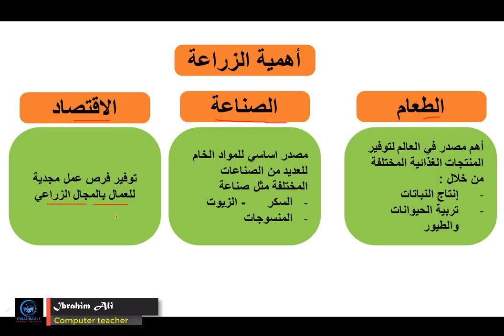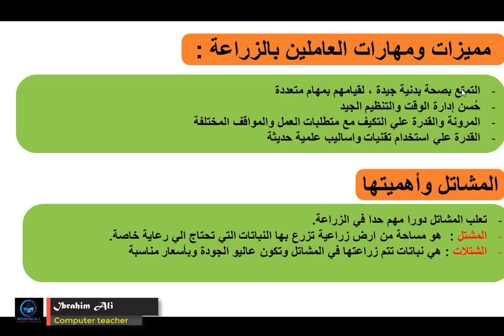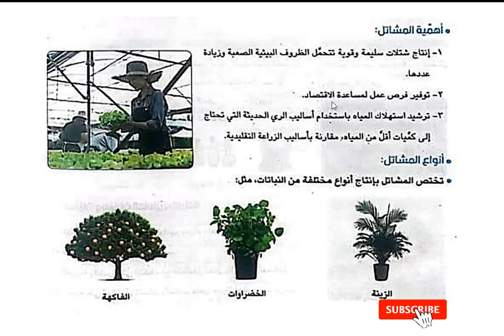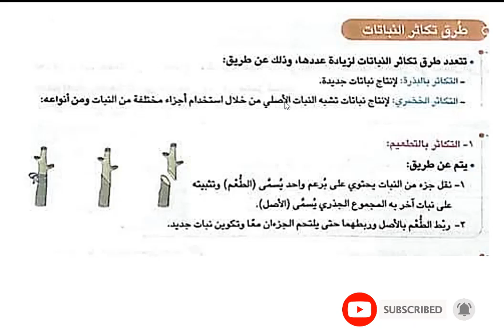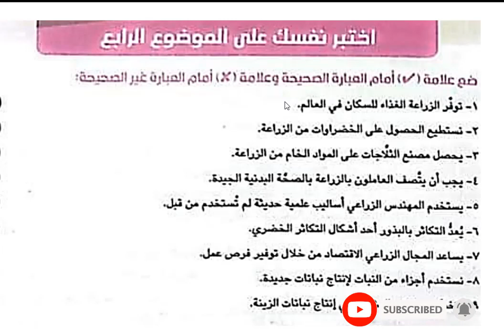المهارات المهنيه | الصف السادس | المحور الأول | الموضوع الرابع | الزراعة في المجتمع | الترم الأول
شرح الموضوع الرابع من المحور الأول لمادة المهارات المهنيه للصف السادس عربي والصف السادس لغات
شرح درس الزراعة في المجتمع
مادة المهارات المهنيه للصف السادس الابتدائي المنهج الجديد الترم الأول ٢٠٢٣
إمتحان مادة المهارات المهنيه
اختبار مادة المهارات المهنيه للصف السادس الابتدائي
امتحان شهر اكتوبر ونوفمبر لمادة المهارات المهنيه للصف السادس الابتدائي
اختبار شهر اكتوبر 2023 لمادة المهارات المهنيه للصف السادس عربي و لغات
ماهي مادة المهارات المهنيه للصف السادس الابتدائي
هل مادة المهارات المهنيه مضافة للمجموع ؟